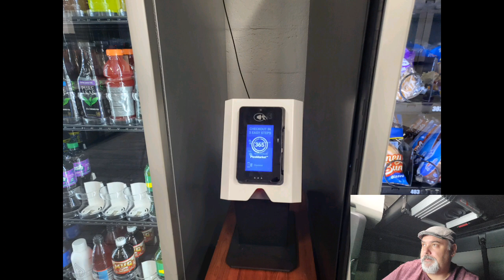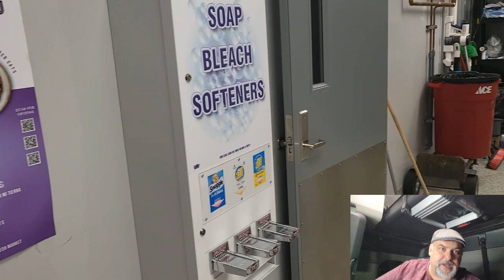Prime Inc's Minooka Terminal Review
PRIME RECRUITER : BARBARA BROWN:
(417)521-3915